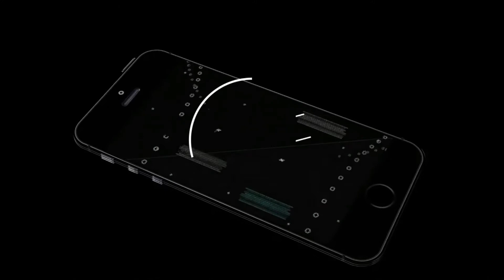COMO DIBUJAR A PATO DONALD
Aprende a dibujar a Pato Donald

كيف ترسم
رسم تعليمي
Как нарисовать
рисунок учебника
Як малювати
малюнок підручника
Ինչպես նկարել
Necə cəlb etmək
Nola marraztu
কিভাবে আকে
як намаляваць
Kako nacrtati
Как да рисувам
Com dibuixar
Қалай аударғым
Sa unsa nga paagi aron sa pagkalos
Kodi kudzatunga
如何绘制
如何繪製
අඳින්න කියලා
Kako crtati
Hvordan tegner man
Ako kresliť
Kako pripraviti
Kiel desegni
Kuidas joonistada
Hoe te tekenjen
Como deseñar
როგორ დავხატო
איך לצייר
Hogyan rajzolj
Otú isere
Cara menggambar
Talking
ಹೇಗೆ ಸೆಳೆಯಲು
របៀប​នៃ​ការ​គូរ
ວິທີການວາດ
Quam ad hauriendam aquam
Kā izdarīt
Kaip piešti
Wéi gekropt
Како да се подготви
എങ്ങനെ വരയ്ക്കാൻ
Kif tiġbed
Me pēhea te ki te utu
कसा काढावा
Хэрхэн зурах
कसरी आकर्षित गर्न
Hvordan tegne
څنګه رسم
چطوری طراحی کنیم
Jak rysować
ਕਿਸ ਖਿੱਚਣ ਲਈ
Кантип тартат
Како цртати
How to atamela
How kuzochera
Kumaha ngagambar
Paano Gumuhit
எப்படி வரைவது
Jak kreslit
ఎలా గీయాలి
Nasıl çizilir
متوجہ کرنے کے لئے کس طرح
Qanday chizish
Làm thế nào để vẽ
Indlela ukuzoba
ווי צו ציען
Indlela ukudweba